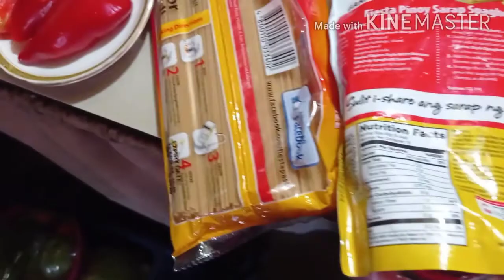Spaghetti simple but yummy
my version Simple yummy spaghetti
pork giniling
hotdog
tomato sauce
onion/garlic
sugar/salt & pepper